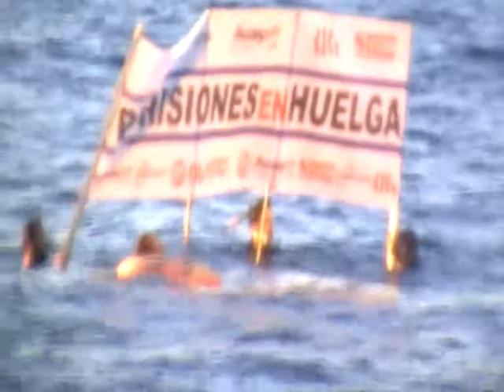Protesta acuática de funcionarios de prisiones frente a la residencia de Sánchez